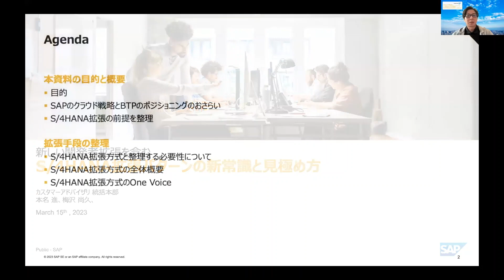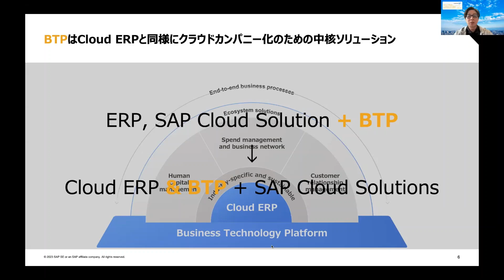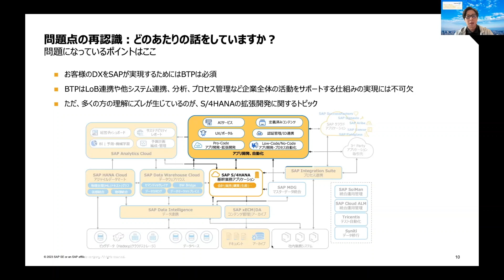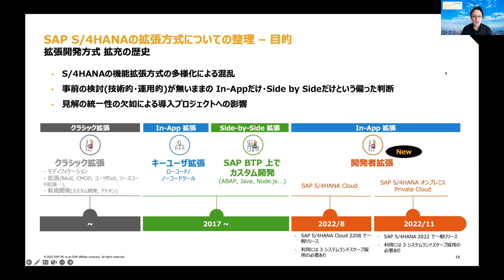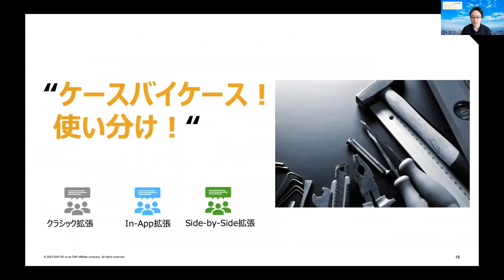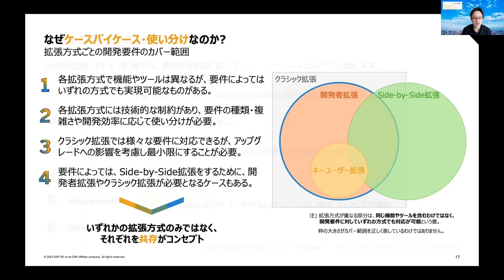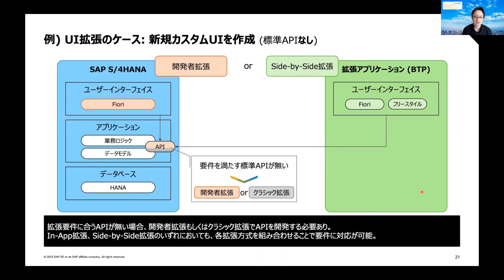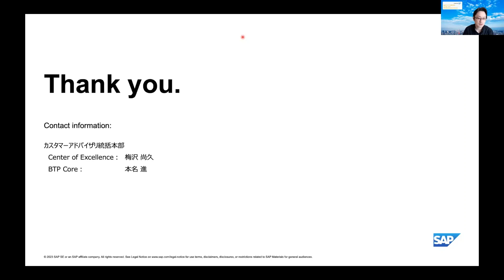L1 SAP S/4HANA 拡張方式の新常識と見極め方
本動画は、2023/3/15 に実施をした「SAP S/4HANA 拡張を考える会」で、基礎理解編として「 L1：SAP S/4HANA 拡張方式の新常識と見極め方」セッションを実施をした際の録画となっています。

SAP S/4HANA を導入・活用検討を進める中、SAP S/4HANA の機能拡張や機能追加開発などの話になった時、皆さんはどのように整理されていますか？「これまでの SAP ECC と同じように SAP S/4HANA の中で拡張するのか？ SAP BTP を使ってでやるのか？それとも...?」 といった悩みを経験されていませんか？

この動画では、現在の SAP S/4HANA 拡張方式のバリエーションやその特徴やそれぞれの方式の使い分け方、そして提案において心がけるべき点などをわかりやすくご説明いたします。

とセットで視聴することをお勧めいたします。